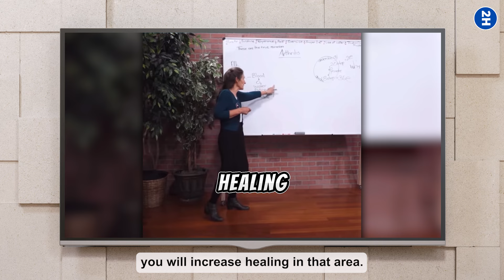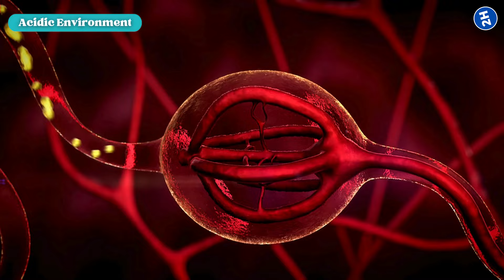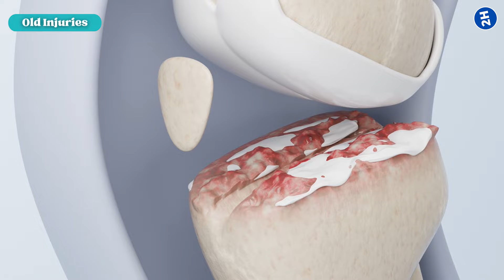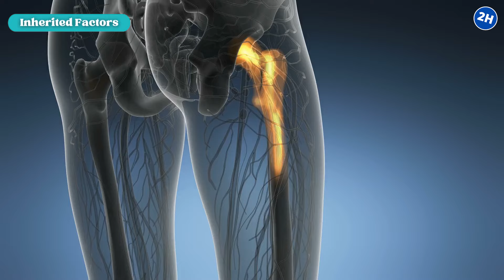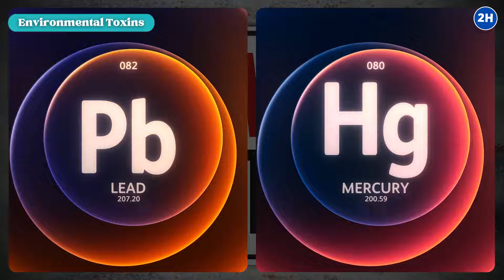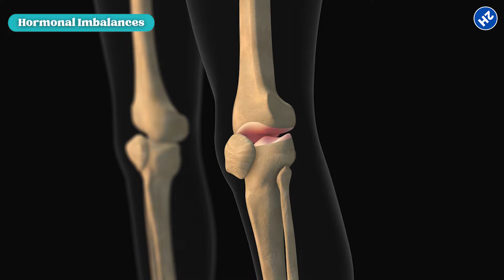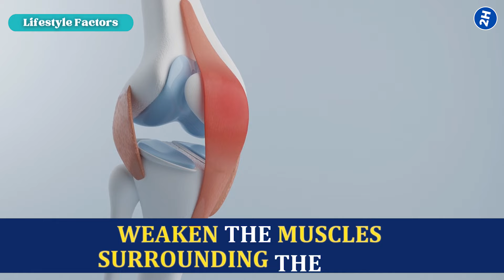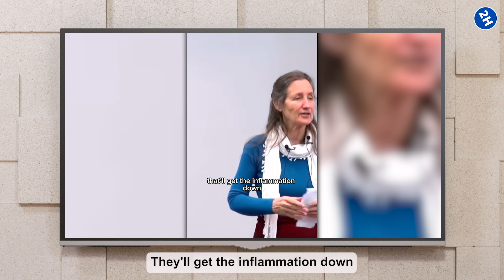7 SHOCKING Arthritis Causes No One Talks About—Barbara O'Neill Reveals the Truth!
Barbara O'Neill uncovers the 7 shocking causes of arthritis that most people don’t discuss. With over 54 million adults in the U.S. suffering from arthritis, your pain might be linked to surprising factors like environmental toxins, hormonal imbalances, or even old injuries. In this revealing video, Barbara O'Neill shares how hidden arthritis triggers, such as an acidic body environment, can worsen inflammation and joint pain. Learn natural remedies and lifestyle changes to help you manage arthritis without harsh medications. Watch now and take back control of your joint health naturally!

Please note:
1. while often helpful, natural healing methods are not universally proven or regulated.
2. What works for one person may not work for another. Individual results can vary significantly.
3. Some natural remedies can interact with medications or be unsuitable for certain health conditions.
4. Always consult a qualified healthcare professional before starting any new health regimen, especially if you have existing health issues or take medications.
5. This content should not be used to diagnose or treat any health problem or disease.

⏰TIMESTAMPS:
0:00 Intro